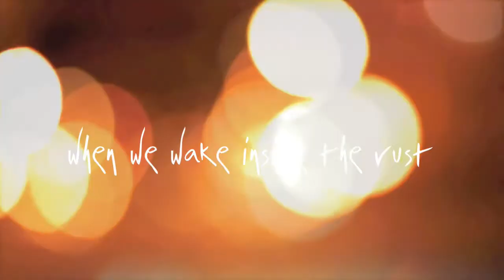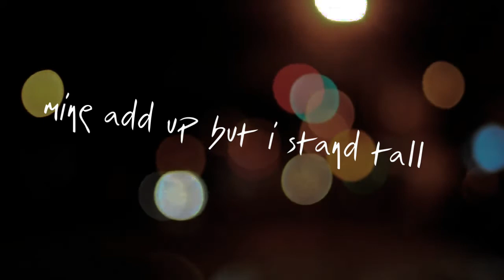Archy The Cockroach - Inside The Rust ( Lyric Video )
Written, performed and produced by Eric St-Cyr.